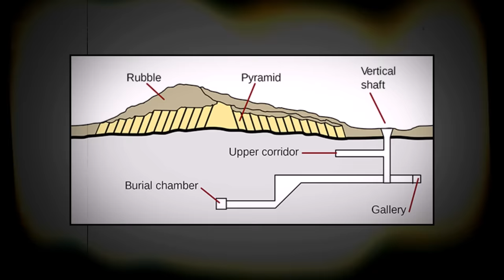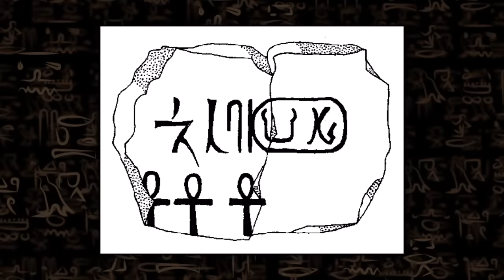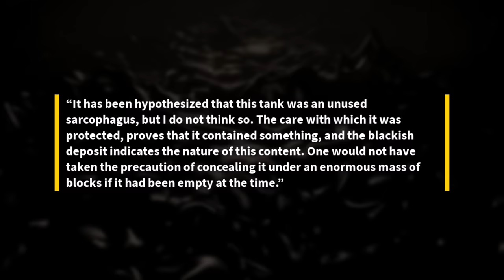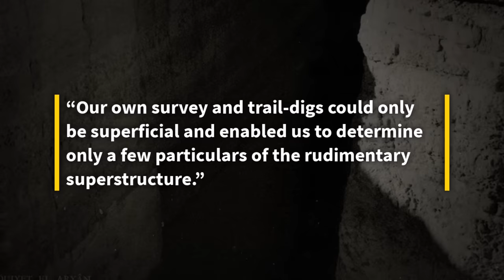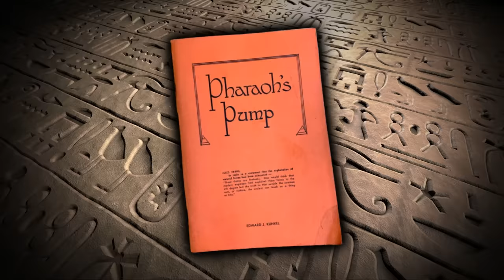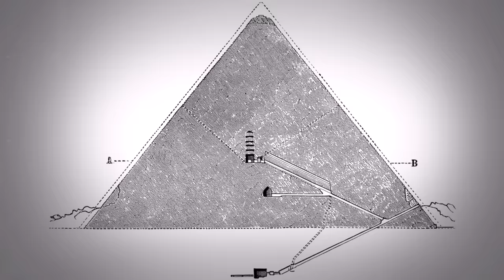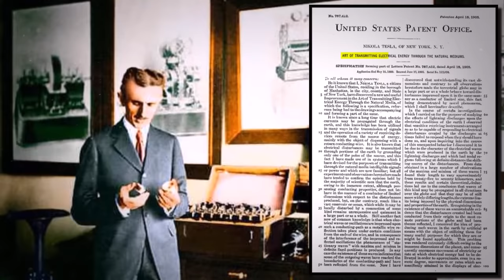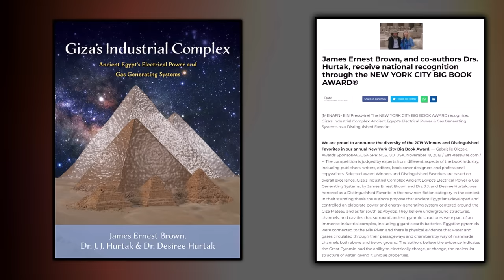Verbotene Ägyptische Entdeckung Einer Hochentwickelten Technologie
Könnte die Grube in Zawyet El Aryan mit der Großen Pyramide durch unterirdische Gänge verbunden gewesen sein, die für den Transport von Wasser genutzt wurden, wie viele vorgeschlagen haben, aber nicht zum Zweck der Bewässerung, sondern um "elektrifiziertes Wasser" zu transportieren, das als Treibstoff für eine antike Zivilisation genutzt wurde, wie Brown und Hurtaks vorgeschlagen haben? Vielleicht hat dies etwas mit den schwarzen Rückständen zu tun, die Barsanti in der ovalen Wanne der Grube gefunden hat. Könnte dies ein Beweis für eine Art elektrische Verbrennung oder einen chemischen Prozess sein und die polierte, spiegelähnliche Wanne der Ort, an dem Elektrizität erzeugt wurde? Vielleicht ist dies der Grund, warum die Forschung an diesem Ort 1964 so abrupt eingestellt wurde und warum er heute in einer gut bewachten Militärzone liegt. Vielleicht befindet sich unter der Grube von Zawyet El Aryan, versteckt in einem Gebiet, zu dem Alessandro Barsanti nur mit Mühe vordringen konnte, der Beweis für ein elektrisches altes Ägypten, die Art von Geheimnissen, die unser Verständnis der menschlichen Geschichte völlig verändern würden ...